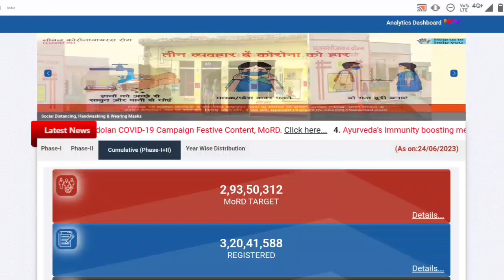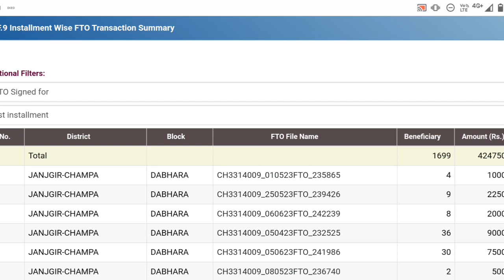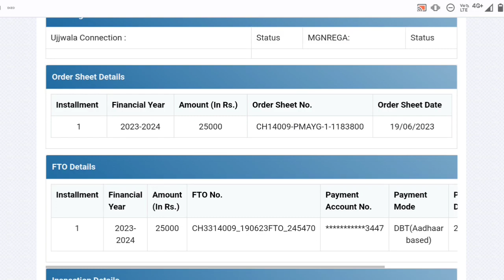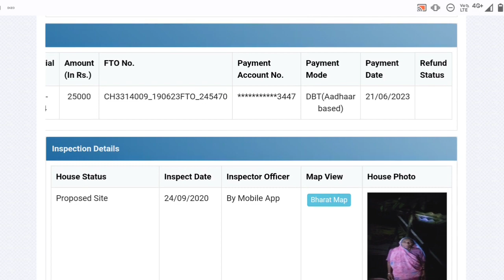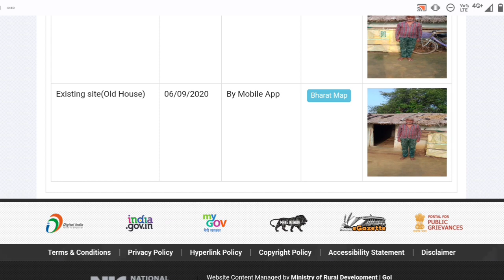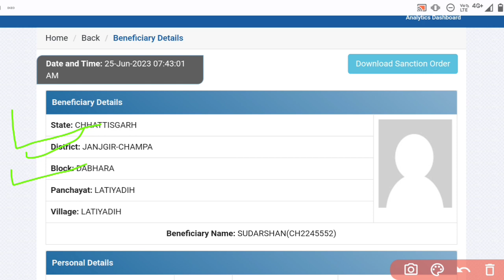प्रधानमंत्री आवास योजना ग्रामीण 2023|Pradhan mantri awas Yojna 2023 apply online|pm awas Yojana news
प्रधानमंत्री आवास योजना ग्रामीण 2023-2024 न्यू लिस्ट जारी
पीएम आवास योजना ग्रामीण छत्तीसगढ़ 2023 लेटेस्ट न्यूज

pradhanmantri awas yojna 2023 apply online
Pradhan mantri awas Yojana news today
Pradhan mantri awas Yojana news
Pradhan mantri awas Yojana news utter Pradesh
Pradhan mantri awas Yojana odia
Pradhan mantri awas Yojana news Bengali
pradhanmantri awas yojna news chhattisgarh
pradhanmantri awas yojna 2023 news
Pradhan mantri awas Yojana subsidy latest news
pm awas Yojana Gramin 2023-24
pm awas Yojana news 2023 today
pm awas Yojana
pm awas Yojana 2023 apply online
pm awas plus yojana
Pradhan mantri awas plus yojana
pm awas plus yojana 2023-24
pm awas yojana news 2023
pm आव योजना बड़ी घोषणा 2023
pm आवास प्लस योजना 2023-24
keeping support & keep sharing 🥰